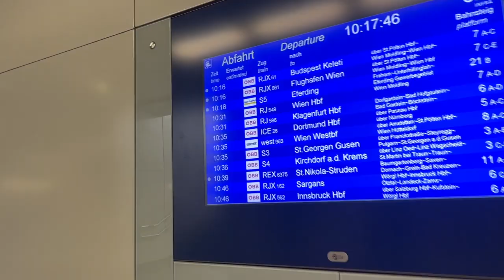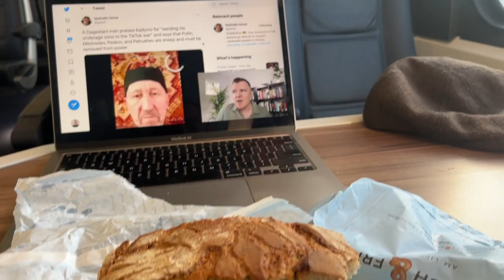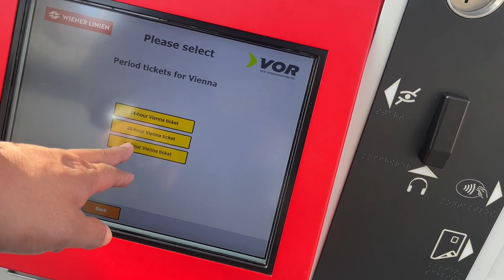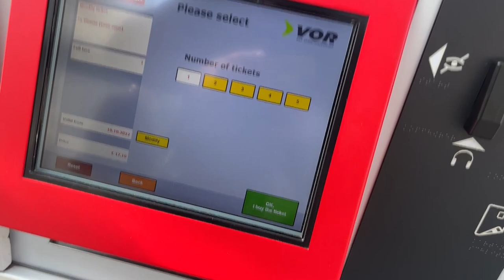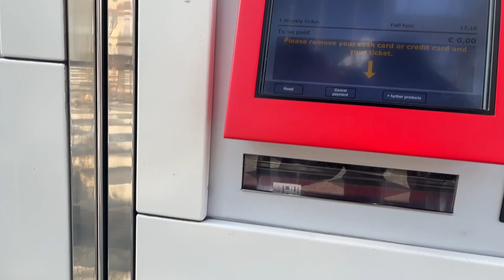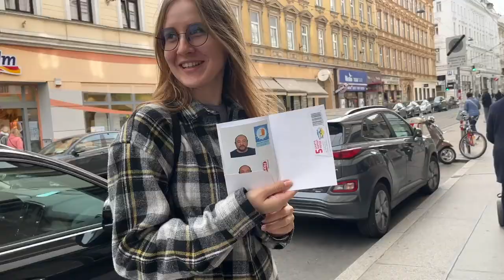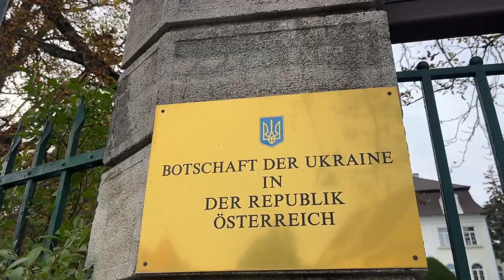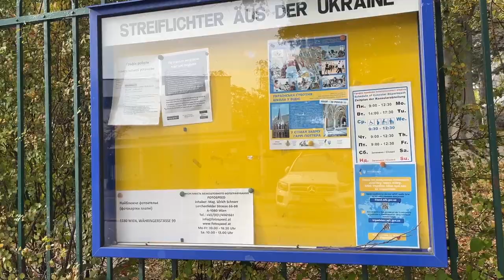Austrian Train to the Ukrainian Embassy 🇦🇹🇺🇦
After spending almost two weeks hanging out with Elena and Engin in their village, it was time for me to start making my way back home to Kyiv, Ukraine...but first, I needed to complete some paperwork for my permanent residency application at the Ukrainian Embassy in Vienna. Little did I know Russia would have attacked Kyiv and hacked the systems that very same day...

P.S. For those who saw it two days early, I accidentally published this video out of order, then fixed it.